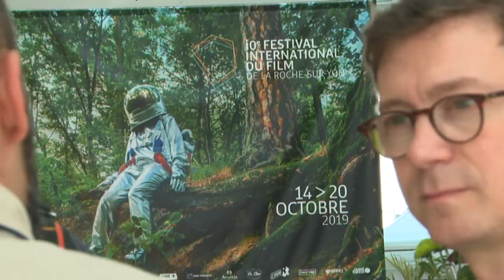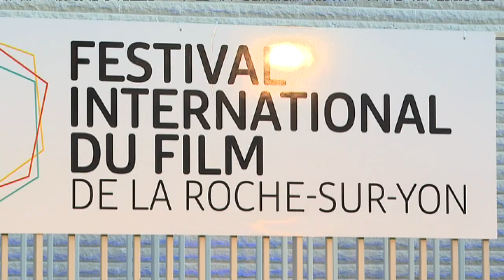Vendée : Paolo Moretti, chef d'orchestre du Festival International du Film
Le FIF, Festival International du Film de La Roche-sur-Yon fête ses 10 ans. Des dizaines de films en avant première, plus de 250 projections, des invités... et à la baguette Paolo Moretti. C'est le délégué général de ce festival.

F Borius, D. Raveleau, N. LAMBERT, N. SALIOU-TENDRON